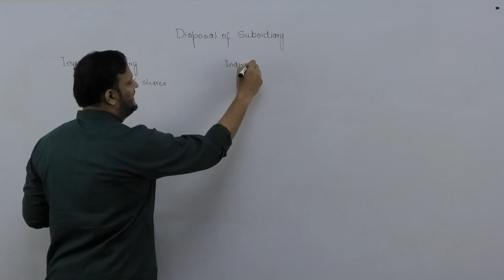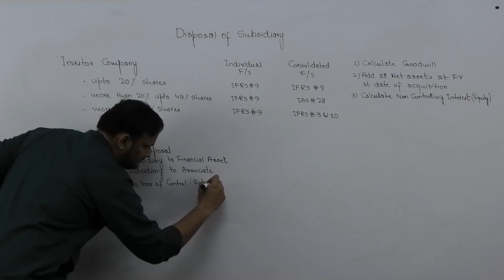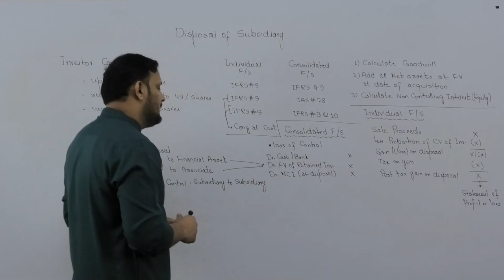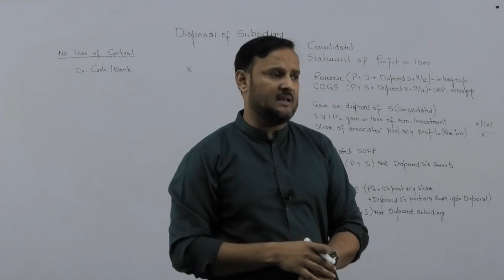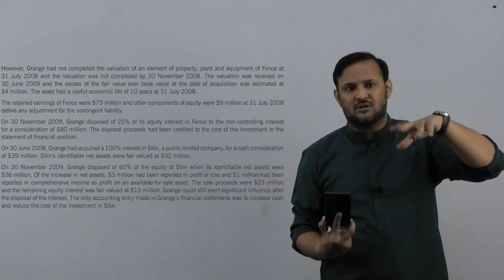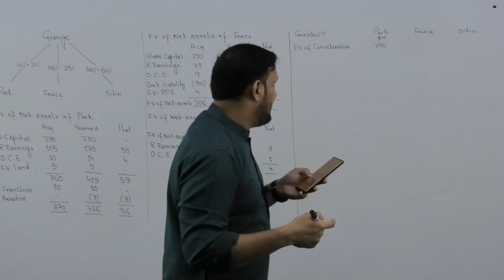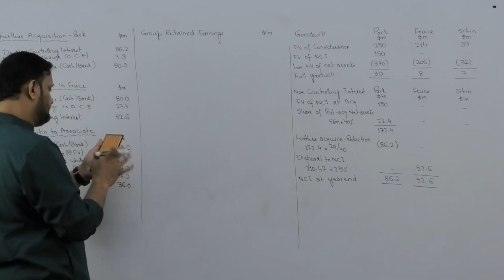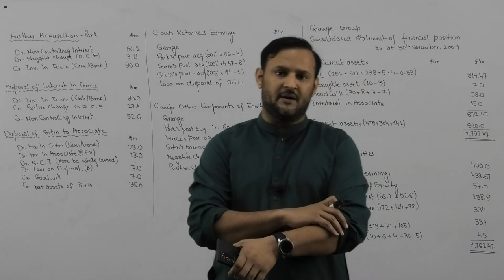ICMA International | AFACR - Disposal of Subsidiary Adjustments in Financial Statements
Disposal of subsidiary, examinable under Advanced Financial Accounting and Corporate Reporting (AFACR) syllabus of Institute of Cost and Management Accountants (ICMA) International.
Question practice of Subsidiary to Subsidiary acquisition and disposal with Subsidiary to Associate disposal adjustment.